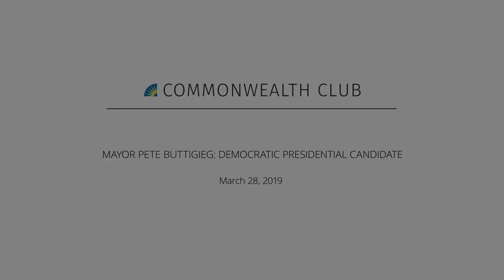MAYOR PETE BUTTIGIEG